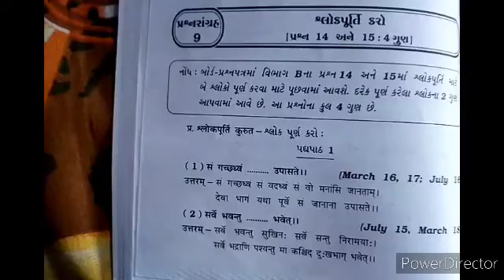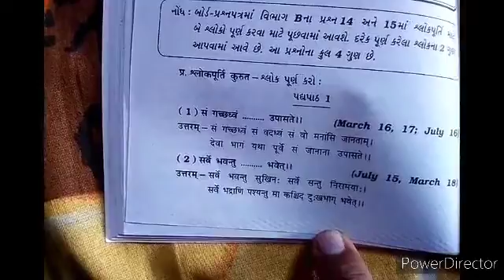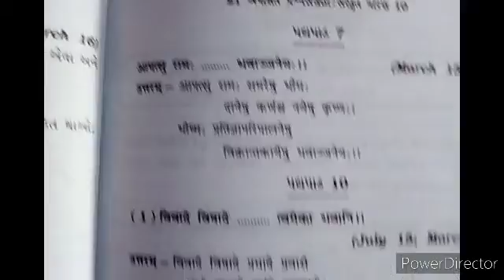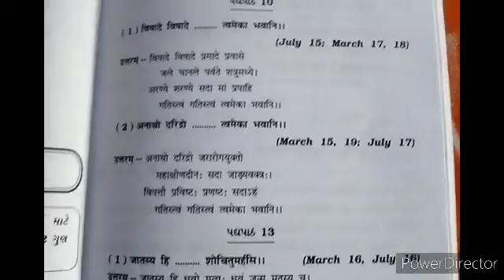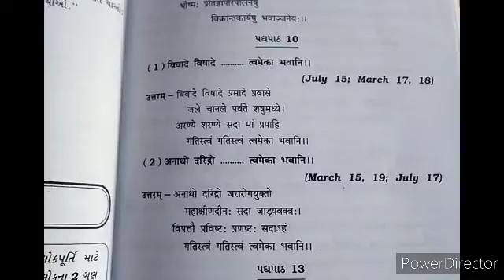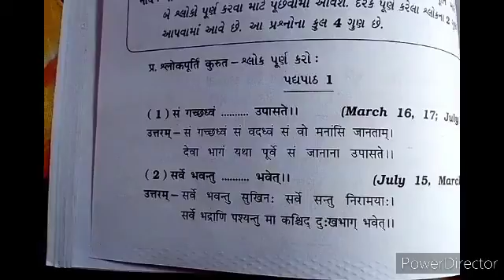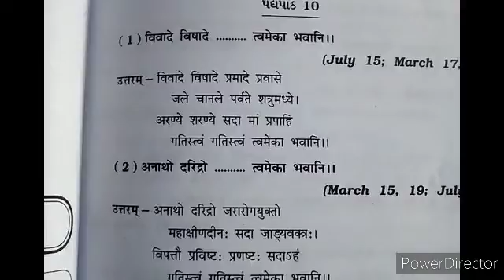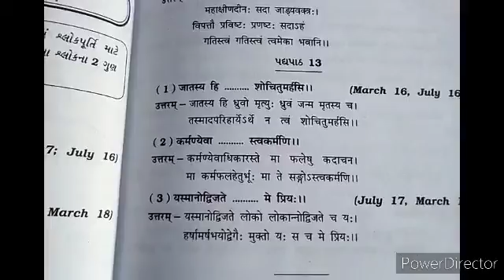શ્લોકપૂર્તી -ધોરણ-10, સંસ્કૃત, 7/1/21By A. R. Panchal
શ્રીમતી એ. બી. પટેલ વિદ્યાલય, કાશીપુરા